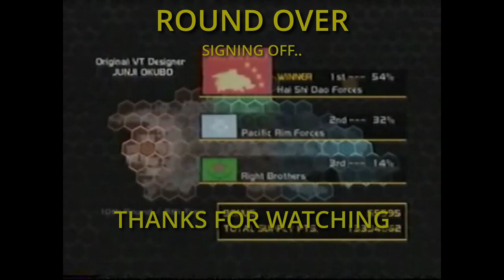Steel Battalion LoC - US Friday Event 27AUG21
Pilots: AudaciousAP // Le Fishy // Eric T (RazorStoJ) // Pizzoots // Ejecto Seato! (Robert) // Serafino (Serafinous) // Stoic
---Made possible by XLink Kai - thank you as always---
Smaller Friday US centric event with some network issues throughout, leading to an earlier end to the event. A few 3v3/3v2/2v3/2v2 Conquests and few two / three way Battle Royals are also hosted.

Favorite matches this session are:
- 4-0 Scareface in the Battle Royal duel with RazorStoJ on Mission 00 (11:56)
- 4-3 Yellow Jacket vs a Jaralaccs N and Garpike in the three way Battle Royal on Mission 02 (54:14)
- 2-1 Regal Dress A duo vs three in the 3rd Gen Conquest on Mission 01 (1:23:00)
Looking to get into the action or learn more about Steel Battalion? We are always looking for new pilots and enthusiasts to join the community over on Discord, Reddit, and Facebook.
We are glad to help anyone get their setup locked and loaded for combat in the original Steel Battalion single player, or the multiplayer sequel Line of Contact (LoC) utilizing system link via XLink Kai.
LoC US and EU centric events are held every week, alternating between opposite Fridays / Saturdays, with Anytime Fights occurring randomly through out the week.
Training sessions can be scheduled with seasoned pilots for instruction and practice of any concepts / mechanics within the game, at trainees' convenience in the training arena.
We hope to see you in the future!

Check out XLink Kai to not only play SB: LoC, but over 900 other system link enabled games on Xbox, PS2, GameCube, PSP, and more.

TIMELINE
CQ - Conquest  //  BR - Battle Royal  //  CTC - Capture the Container  //  JP - Japanese Ruleset
SP - Sortie Pool  //  M - Mission
0:00 - STREAM STANDBY
8:57 - INTERMISSION
11:56 - 1st Gen BR (2) // M00 (Session Fav)
20:00 - INTERMISSION
38:20 - 1st Gen BR (3) // M13
49:39 - INTERMISSION
54:14 - 2nd Gen BR (3) // M02 (Session Fav)
1:10:35 - INTERMISSION
1:23:00 - 3rd Gen CQ (2v3) // M01 (Session Fav)
1:37:41 - INTERMISSION
1:55:46 - 1st Gen CQ (3v3) // M07
2:08:53 - INTERMISSION
2:19:55 - 2nd Gen CQ (3v3) // M12
2:31:16 - INTERMISSION
2:45:58 - 2nd Gen CQ (2v2) // M08
2:56:50 - INTERMISSION
3:08:51 - 2nd Gen CQ (3v2) // M03
3:19:52 - INTERMISSION
3:21:00 - Sign Off